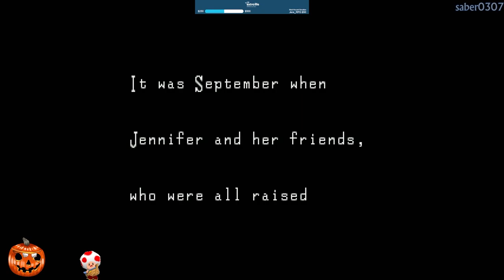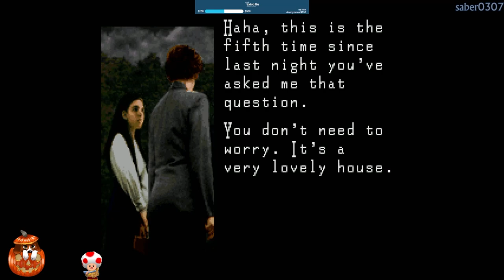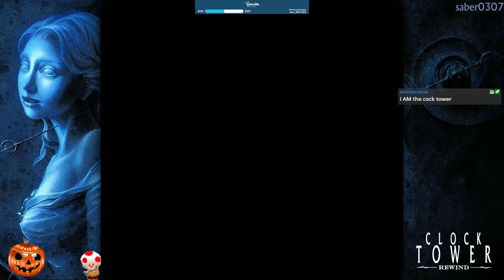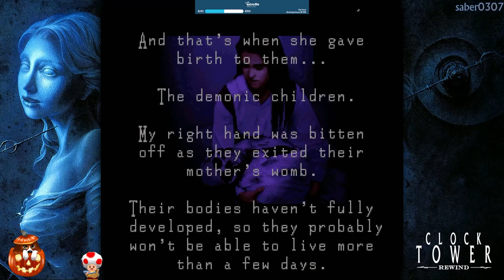Clock Tower: Rewind | PS5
**This stream was recorded on November 2nd, 2024**